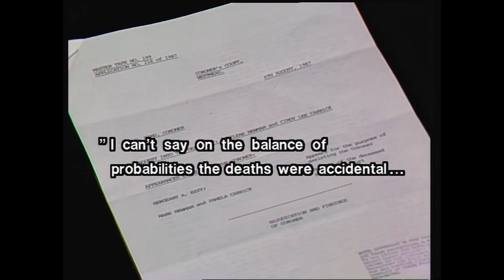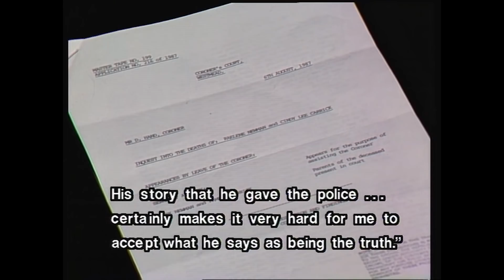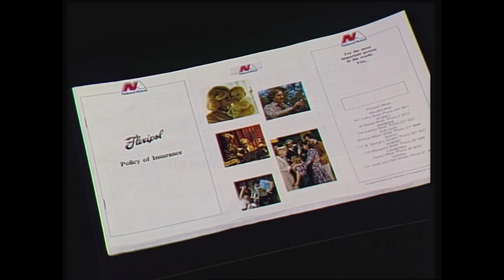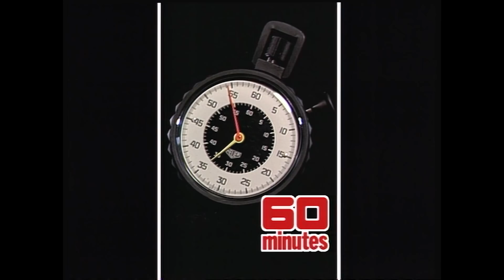Tragic story of two little girls swept away in record Sydney floods | 60 Minutes Australia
Full Episodes | Swept Away (1987)

Jana Wendt tracks down two key witnesses whose testimony could have been vital to a recent coronial inquiry into the deaths of two little girls drowned in a record rainstorm last year. Cindy Lee Carrick and her baby sister, Raelene, were driving with their mother and her de facto husband when the car was hit by a flash flood. In the family's attempt to escape, they reportedly were swept out of the de facto husband's arms - a tragic incident which led all of Sydney to offer support and sympathy. Jana's investigation has turned up a number of discrepancies in the original statements given to police and the two new witnesses could well lead authorities to consider reopening the case.